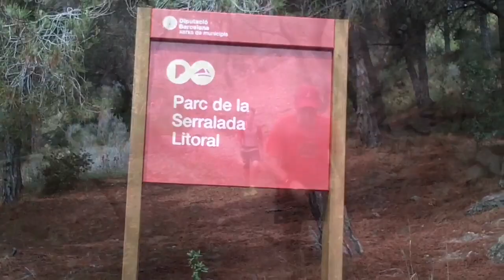La GTB en Catalogne